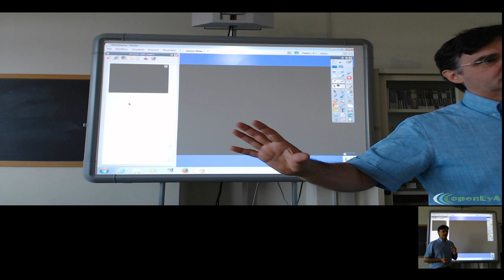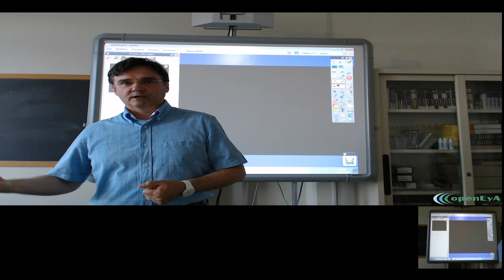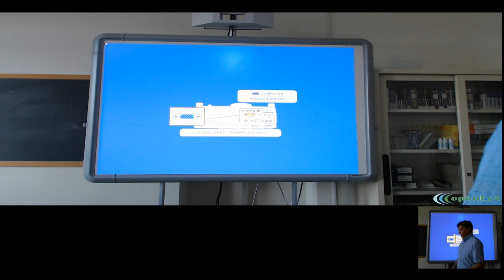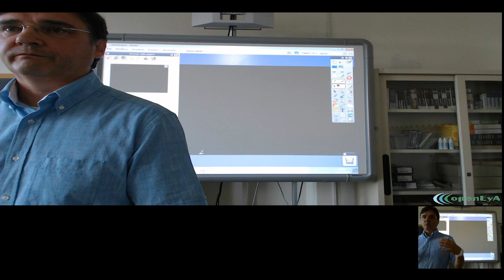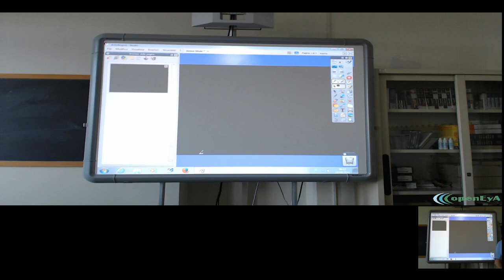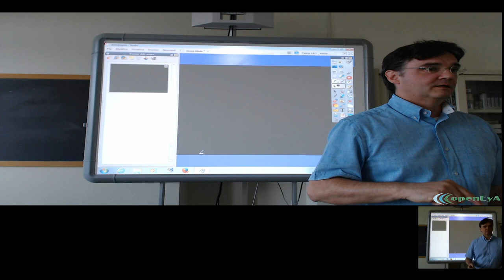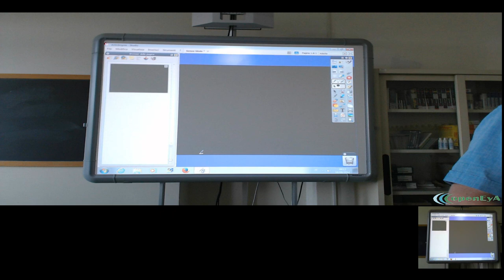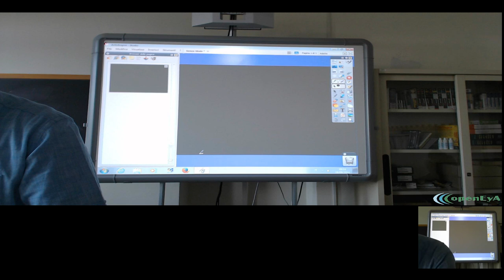Perché la Matematica? Introduzione storica (parte seconda) (Lez. 002)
In questa lezione descrivo brevemente l'importanza culturale della matematica e le sue radici storiche.